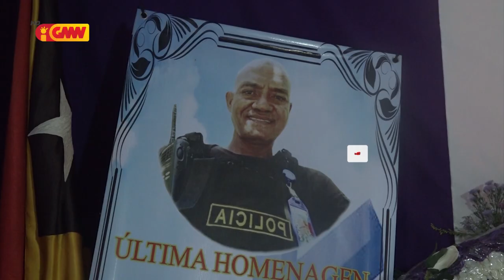Saudozu Cristovão Bere Mali "LORIKU" hakotu iis iha HNGV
Saudozu Cristovão Bere-Mali ho kodigu LORIKU núdar membru PNTL ativu  hakotu is iha HNGV tanba sofre moras diabetes no kankru fuan